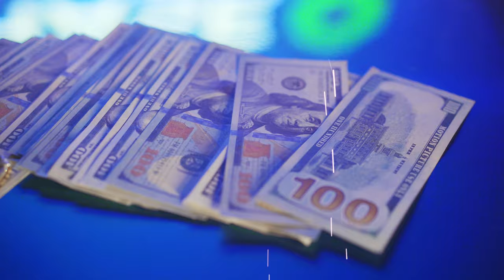Yoda - Paper (official video)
Paper Music Video